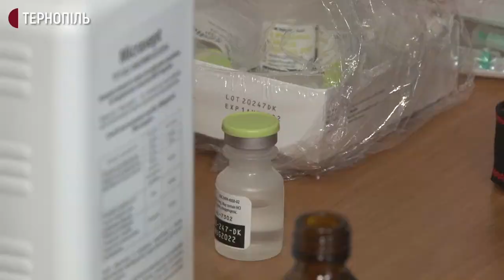На Тернопільщині розпочали щеплювати людей вакциною Pfizer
На Тернопільщині розпочали щеплювати людей вакциною американського виробництва Pfizer. Про це розповіла начальниця обласного управління охорони здоров’я Ольга Ярмоленко